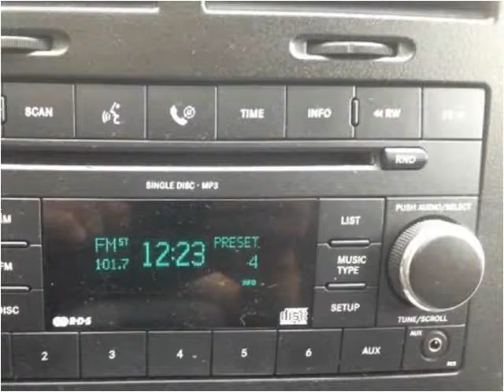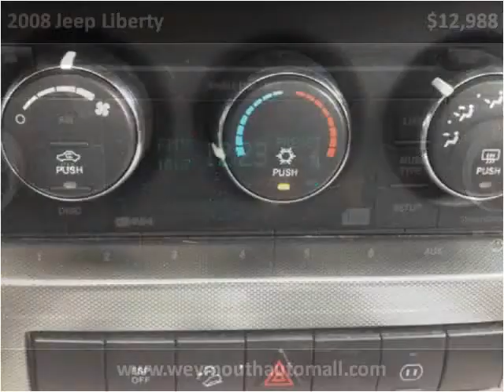2008 Jeep Liberty Used Cars Dorchester MA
This 2008 Jeep Liberty is available from Weymouth Auto Mall.